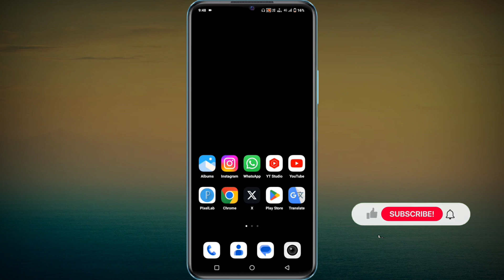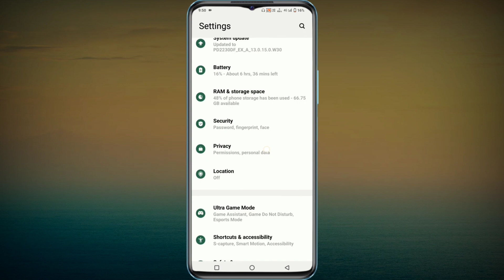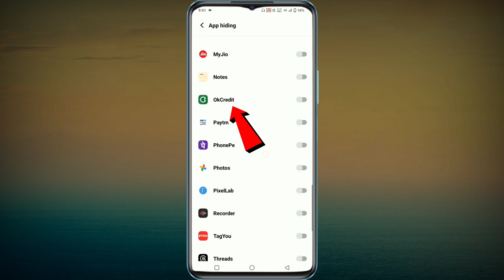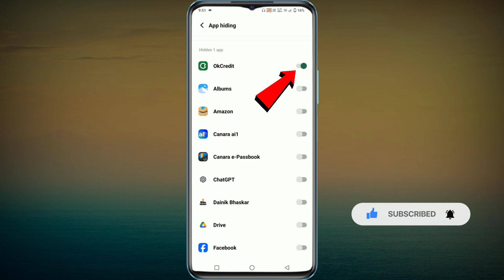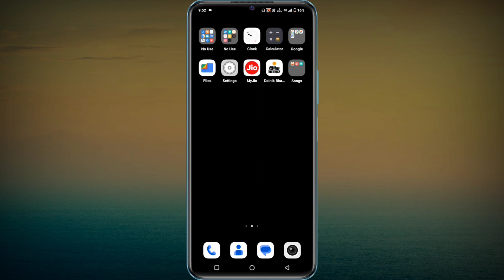How to Hide Apps on Android | App ko kaise chhupaye | App hide kaise karen | hide App & Game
phone ke app ko hide kaise kare
mobile ke kisi bhi app ko hide kaise kare